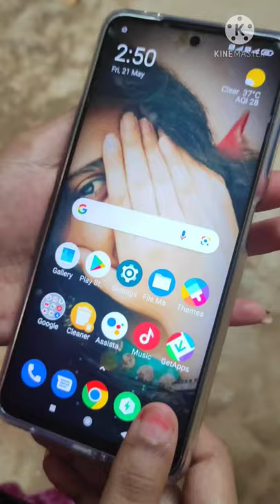Simple photography with lemon🍋 // Shree fun photography//